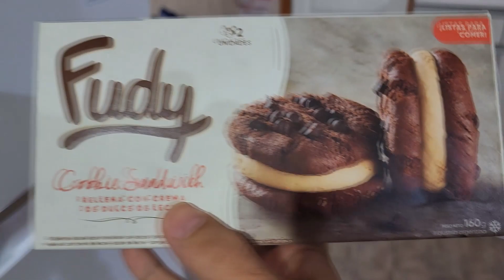PROVEI UM COOKIE SUPER DIFERENTE E GIGANTE ( SANDWICH ) NA ARGENTINA